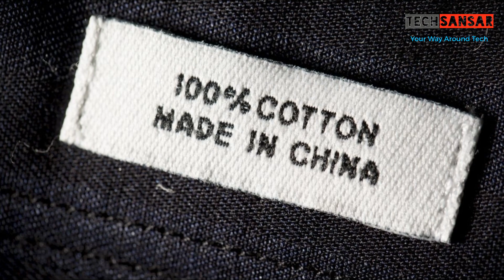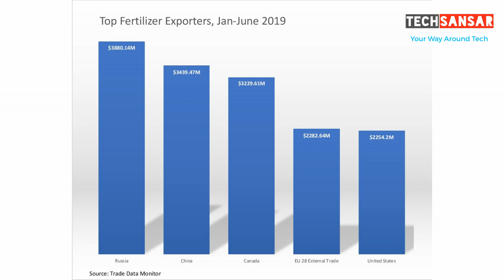Top 5 चीनी उद्योग जो भारतीय बाजार को प्रभावित करते हैं || CHINA KO JAWAAB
Namaskar Dosto, This video is Inspired by Sonam Wangchuk's video CHINA KO JAWAAB | Sena degi bullet se, Naagrik dengey wallet se.
This video is made to point out the major industries of china that depends on Indian market for export. If we want to blows Chinese Economy we have to become Atma Nirbhar means we have to produce and use the product that are made in India.
Friends, every year we import Chinese product worth 5.2 lakh crore and only be able to export product worth 1.2 crore, it means India faces a trade deficit
of 4 lakh crores. The Prime Minister of India has urged the citizens to make India Atma Nirvhar by promoting Made in India product. We have made a list of top 5 industries that influence Indian market and also Economy

Steel Industry
Organic Chemical industry
Chemical Fertilizer Industry
Machinery Industry
Electronics Industry

Hope you guys will love this video. We keep on bringing the best possible Technology  Driven Videos of developments.